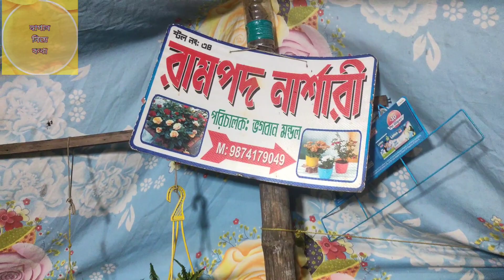রেল স্টেশনের ধারে সস্তায় গাছের ঠিকানা 🍀৷ Nursery visit near railway station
About the video :

বাগান নিয়ে কথা Youtube channel এ সবাইকে স্বাগত ৷ আমরা যারা সময়ের অভাবে গাছের খোঁজে বিভিন্ন নার্সারি ভিসিট করার সময় পাননা তাদের জন্যে এই ভিডিও ৷ তোমাদের অনেকের যাত্রাপথে ই যাদবপুর স্টেশনের ধারে ই এই রামপদ নার্সারি ৷ তোমরা ভালো গাছের খোঁজে একবার ঢুঁ মারতেই পারো ৷

Topic coverd :

1. nursery visit
2. plant nursery
3. indoor plants nursery
4. nursery near kolkata
5. plant nursery near me.
6. Best flower plant nursery
7. নার্সারি
8. বাগান নিয়ে কথা
9. green friends
10. plants collection
11. plants price
12. গাছের দাম
13. nursery near railway station
14. cheap price nursery